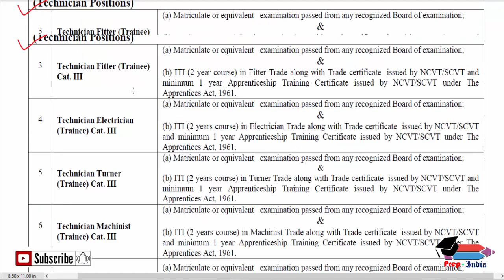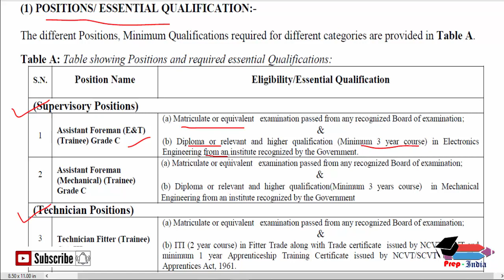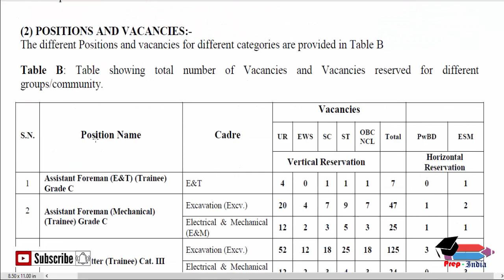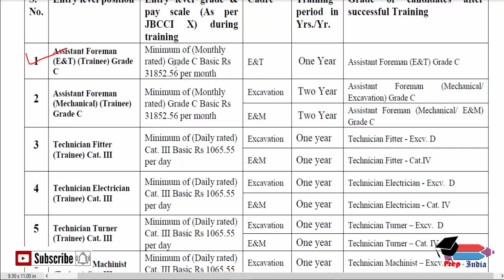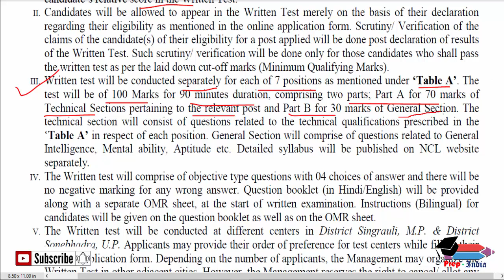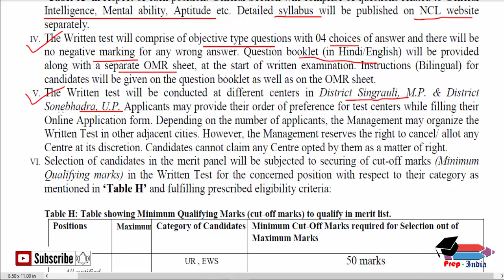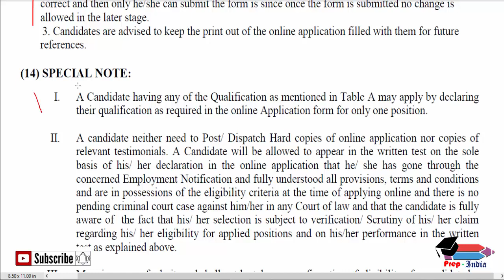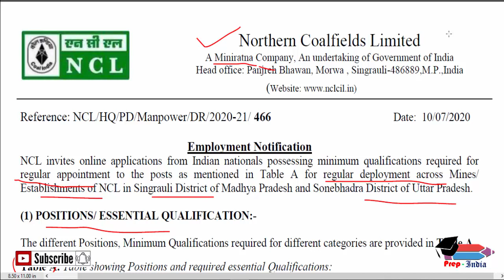Northern Coalfields Limited (NCL) Vacancy for various Supervisory Positions and Technician Positions